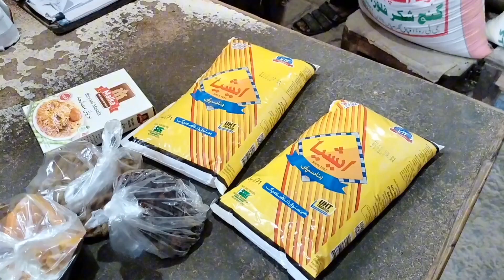Degi Biryani in Village Style | Biryani Recipe | Dawat Special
Welcome to our rustic village kitchen, where tradition meets flavor! In this heartwarming cooking journey, we'll dive into the soul-soothing world of Degi Chicken Biryani. Picture this: a wood-fired stove, fragrant spices, and the love of generations passed down through each grain of rice.

1. Ingredients from the Earth:
   We start by sourcing the freshest ingredients from our village fields. Long-grain Basmati rice, succulent chicken, aromatic spices, and the secret ingredient—nostalgia.

2.  The Art of Layering:
   Watch closely as we layer our clay pot with love. Each spoonful of rice, each marinated chicken piece, and every saffron-infused strand is a story waiting to be told.

3. Slow and Steady Wins the Flavor Race:
   Our village-style biryani doesn't rush. It simmers gently, allowing the flavors to meld. The wood-fired stove adds that smoky touch, infusing the biryani with warmth.

4.  Grandma's Wisdom:
   Our recipe has been handed down through generations. Grandma's tips—like sealing the pot with dough (the "dum" technique)—ensure that every morsel bursts with taste.

5.  The Aroma That Beckons:
   As the biryani cooks, the air fills with the heady scent of cinnamon, cardamom, and cloves. Birds chirp, and time slows down. It's a symphony of flavors.

6.  Serving Love on a Plate:
   Finally, we unveil our masterpiece. The chicken falls off the bone, the rice grains separate effortlessly, and the saffron strands dance. Garnish with fresh mint and fried onions.

7. Community Feast:
   Our village gathers around, sharing laughter and stories. Biryani isn't just food; it's an expression of love, unity, and heritage.

Join us as we celebrate the simplicity of village life and the richness of flavors. 🍗🍚🔥

Remember, cooking is an art, and our village-style biryani is a canvas painted with love. 🌟🎥